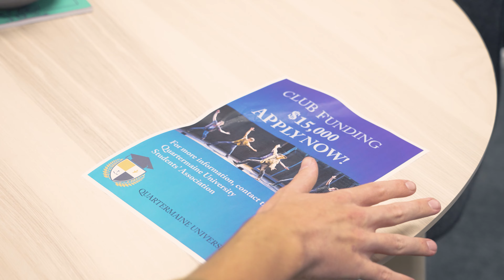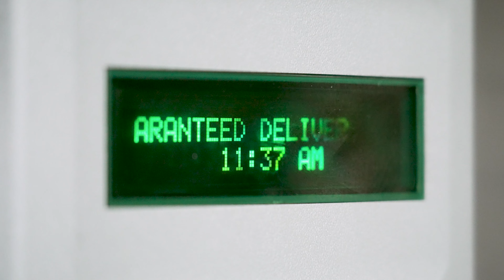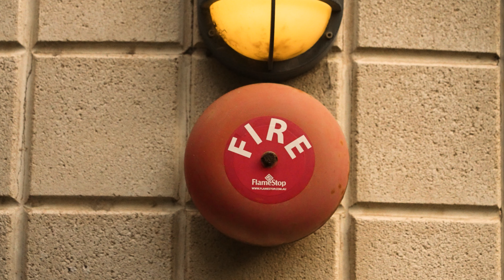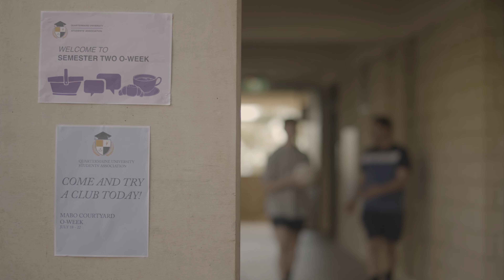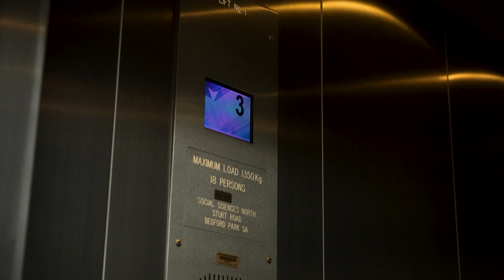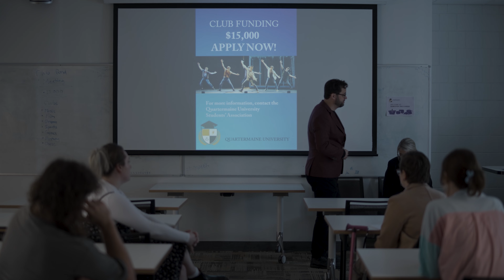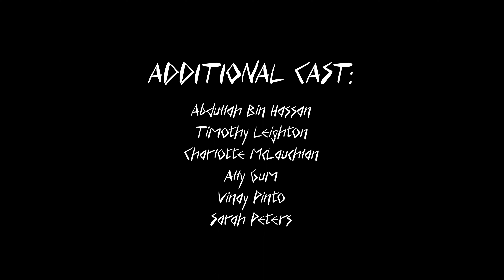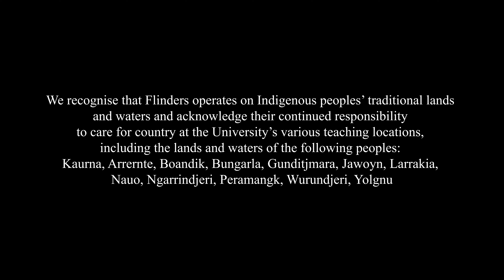CLUB RULES Channel 44 Pilot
Role: Editor

Title: Club Rules

Description:
Multiple different clubs in a uni compete for a grant but who will win and who deserves it the most